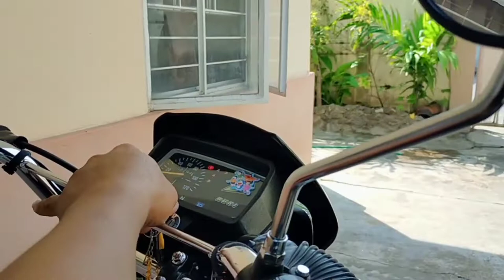Double headed vehicle fan installation on my side car wiring connection tip tagalog tutorial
bale ganyan lang ang mag lagay ng fan sa Ating mga tricycle mga kaibigan.

marami pa po tayong mga video about motorcycle diyan hanapin niyo lang mga kaibigan baka makatulong po sa inyo

tip kong paano mag welding ng motor kong ano ba ang dapat tanggalin bago mag welding